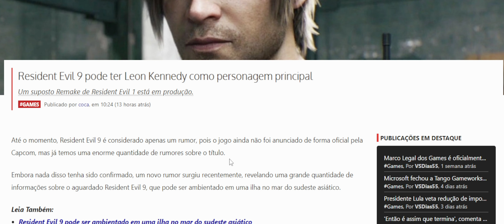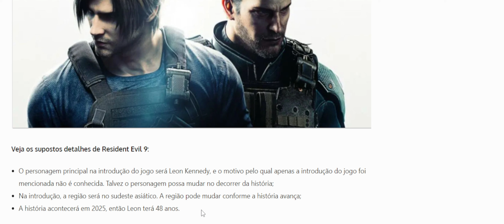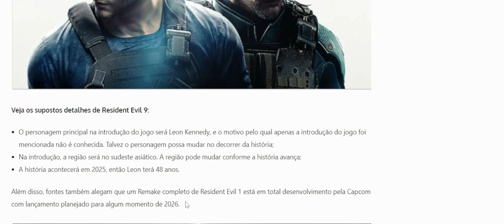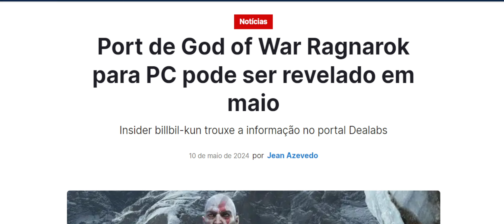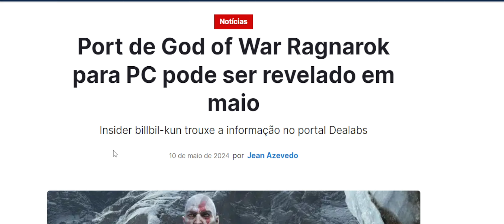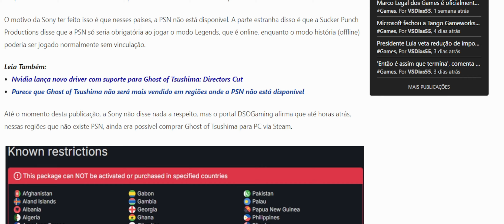BOMBA!! LEON PROTAGONISTA DO Resident Evil 9 e VAZOU ANÚNCIO DA PlayStation Showcase 2024 !! confira